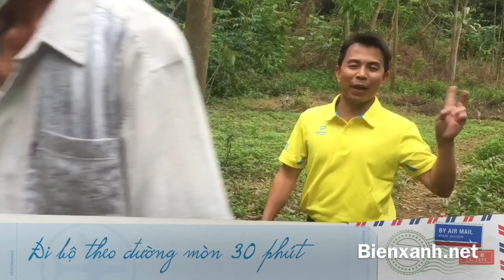Thăm làng Việt Hải chiều thu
Việt Hải là một xã của huyện Cát Hải, một phần của đảo Cát Bà. Xã có quy mô dân số 200 người, nhỏ như một làng. Di chuyển đến xã bằng đường biển, đây làng Bắc Bộ điển hình nằm gọn trong thung lũng của vườn Quốc Gia. Mọi thông tin về Việt Hải (đề tài nhà nước KC.08.09/16-20 xây dựng) qua trang

Tư vấn trực tiếp để quý khách có nhiều thông tin (ngon - bổ - rẻ) khi đi du lịch tại Việt Hải:
TS. Lê Xuân Sinh - Chủ nhiệm đề tài